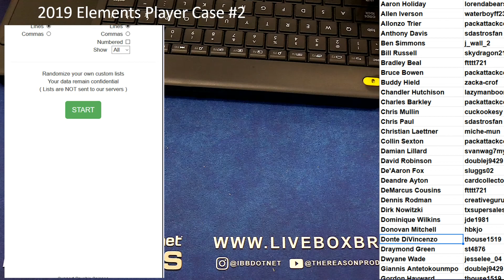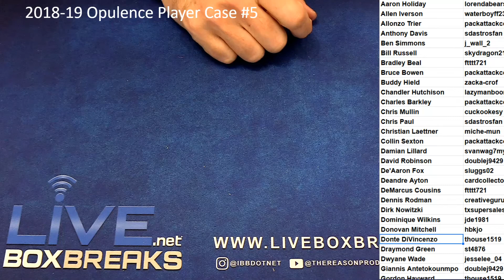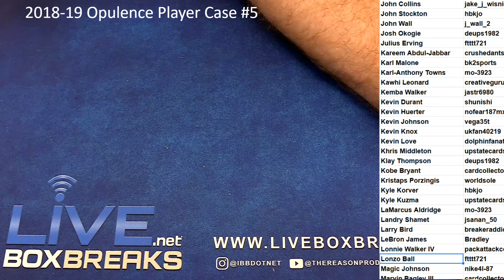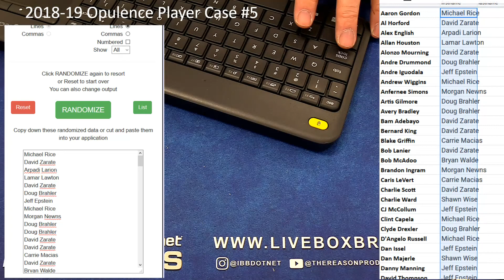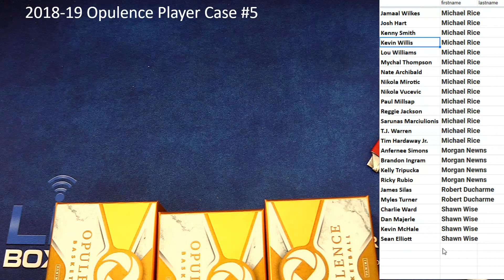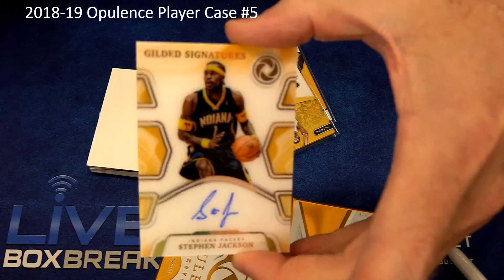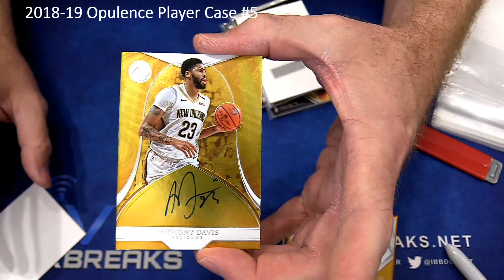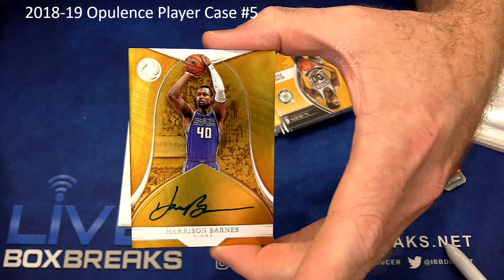2018 19 Opulence Player Case #5 LBB EBAY